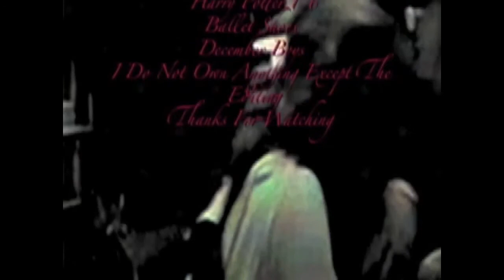What If....|| Harry, Hermione & Ginny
RE-UPLOAD from my account
this was the very first video i made and posted in 2009 wow! lol this video was very popular and i hope it will be again.
this video means so much to me and i had worked so hard on it and i hope it shows
the story is harry and hermione are together but harry has something going on with ginny and hermione finds out and is very upset, they argue allot but at the same time they try to remember all the good times they have. but they still fight, but when they come together to fight voldemort, they get captured and harry has to decide to save hermione or ginny but he waits to long and hermione is killed. Harry is just so upset and when voldemort takes over his body he fights back with memories of hermione. he cant live without her. He was too late.

anyway i hope you guys like it!! :D

xoxox

Hannah